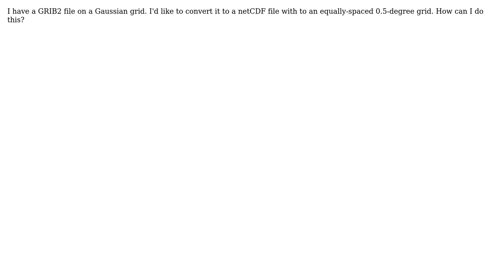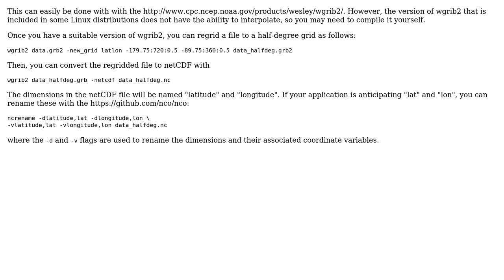GIS: Regrid a GRIB2 file and convert to netCDF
With thanks & praise to God, and with thanks to the many people who have made this project possible! You are responsible for your own actions.